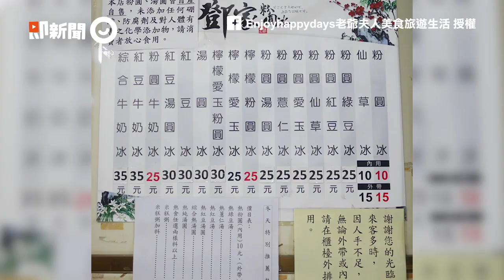「高雄粉圓冰」Q彈不甜膩 一碗只要10元加冰不加價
照片授權：FB/@Enjoyhappydays老爺夫人美食旅遊生活
粉圓Ｑ彈不甜膩！高雄粉圓冰一碗只要10元、加冰不加價
☛即新聞粉絲專頁
☛合作洽談信箱 （或私訊即新聞粉絲專頁）